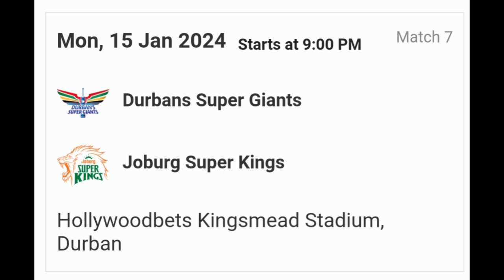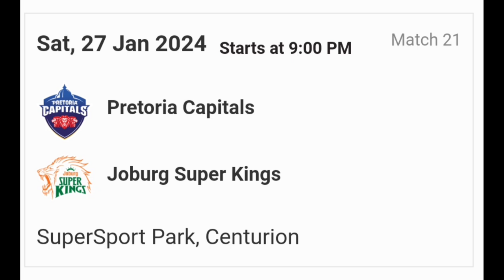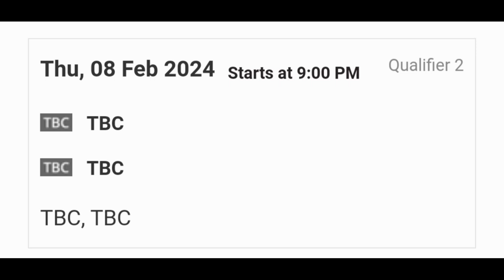SA20 Schedule 2024 - South Africa Cricket League 2024 Fixtures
SA20 2024 fixtures: Full schedule, dates

Find out when your team is in action in the second season of Cricket South Africa's new franchise T20 league

The CSA T20 League 2024 is scheduled to run from January 10 to February 10 2024.

Six teams will compete: Durban Super Giants, Joburg Super Kings, MI Cape Town, Paarl Royals, Pretoria Capitals, Sunrisers Eastern Cape.

All times local (GMT+2).

Full SA20 2024 schedule
Wednesday, January 10: Sunrisers Eastern Cape v Joburg Super Kings (St George’s Park, 5.30pm)

South Africa Cricket League 2024
South Africa cricket schedule 2024
South Africa Premier League 2024
south Africa cricket history 2024
South Africa Cricket futures tour program 2024

South Africa series 2024
cricket south Africa 2024
south Africa t20 cup 2024

Nandre Burger, Gerald Coetzee, Faf du Plessis (c), Leus du Plooy, Donovan Ferreira, George Garton, Lewis Gregory, Reeza Hendricks, Alzarri Joseph, Janneman Malan, Aaron Phangiso, Neil Brand, Romario Shepherd, Malusi Siboto, Maheesh Theekshana, Kyle Verreynne, Lizaad Williams, Matthew Wade (replaced Alzarri Joseph from February 1), Kyle Simmonds (replaced Aaron Phangiso from February

Paarl Royals

Ferisco Adams, Corbin Bosch, Jos Buttler, Bjorn Fortuin, Evan Jones, Wihan Lubbe, Imraan Manack, David Miller, Eoin Morgan, Lungi Ngidi, Andile Phehlukwayo,  Jason Roy, Tabraiz Shamsi, Ramon Simmonds, Mitchell van Buuren, Dane Vilas, Codi Yusuf, Paul Stirling (injury replacement for Obed McCoy, from February

Pretoria Capitals
Eathan Bosch, Theunis de Bruyn, Shane Dadswell, Cameron Delport, Daryn Dupavillon, Will Jacks, Josh Little, Marco Marais, Kusal Mendis, Senuran Muthusamy, Jimmy Neesham, Anrich Nortje, Wayne Parnell, Migael Pretorius, Adil Rashid, Rilee Rossouw, Phil Salt, Shaun von Berg, Colin Ingram (replaced Will Jacks from February 1)

Sunrisers Eastern Cape

Tom Abell, Marques Ackerman, Ottniel Baartman, Brydon Carse, Mason Crane, Jordan Cox, Junaid Dawood, Sarel Erwee, James Fuller, Aya Gqamane, Marco Jansen, Jordan Hermann, Sisanda Magala, Aiden Markram, Tristan Stubbs, Adam Rossington, Jon-Jon Smuts, Roelof van der Merwe, Temba Bavuma